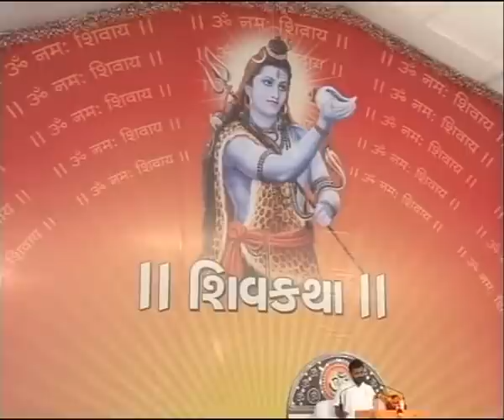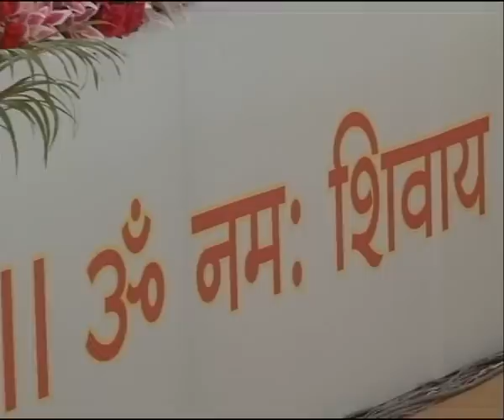જીરા શિવકથા ગિરિબાપુ day 5/3_Jira shivkatha giribapu savarkundla